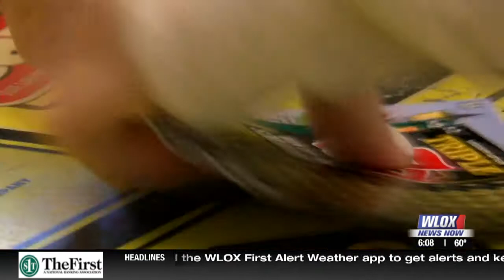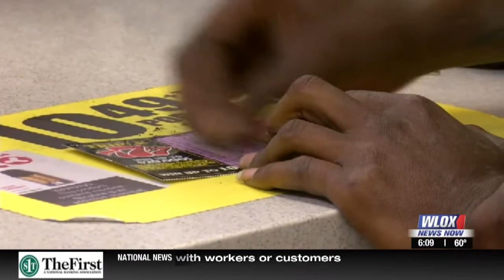Mississippi Lottery Reaction- Live Shot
Viewers react to launch of Mississippi Lottery games. Reporter Joyce Philippe at WLOX-TV in Biloxi, Mississippi.